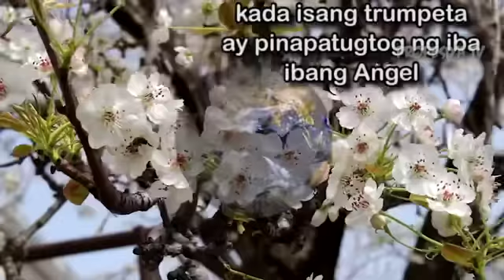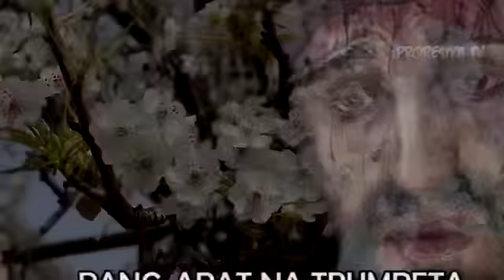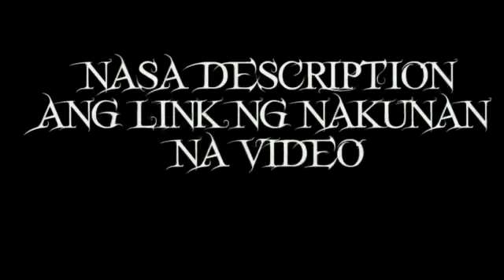PAKTAY NA! SA BANSA PALA NATIN ITO MAGSISIMULA! RAFFY TULFO AT ROBIN PADILLA NATARANTA SA NARINIG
NAKAKAGULAT NA BALITA! IBINUNYAG ANG SEKRETO NG NGA BILYONARYO KUNG PANU MAKAKALIGTAS SA HULING ARAWA| PROPESIYA TV